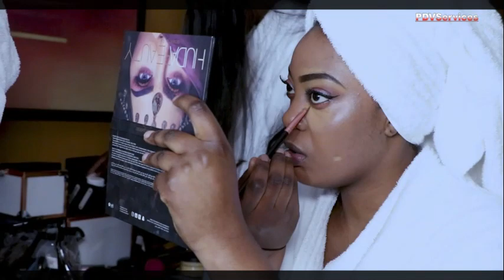Mariage Coutumier de Platini Dukulu & Natacha Luamba